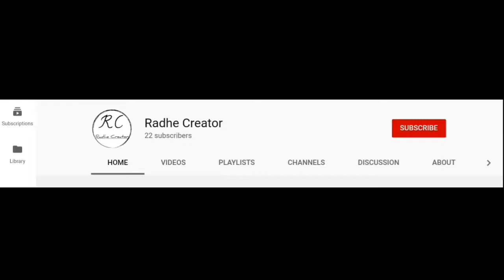Free Flowers Background || Natural Background Hd || Bee And Flowers Video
Bee And Flowers Natur Background Hd